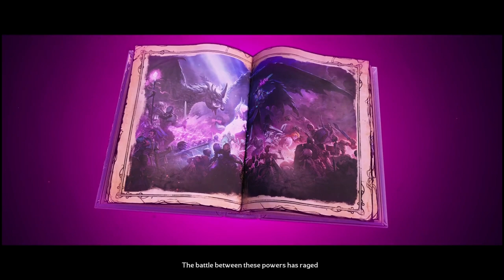TINY TINA'S WONDERLANDS Gameplay Walkthrough NG PC Part-1 (HINDI + ENGLISH)